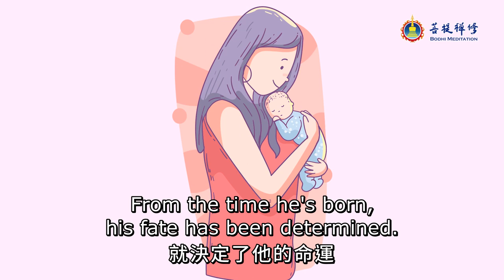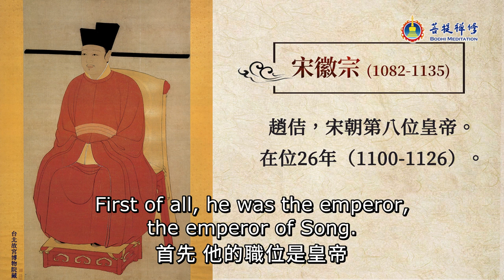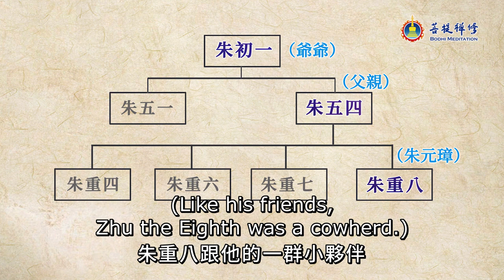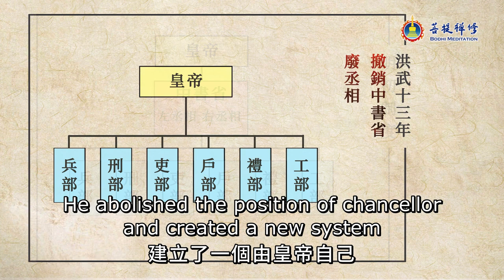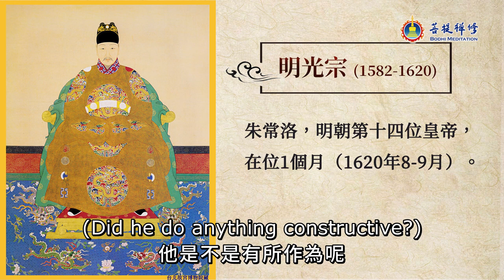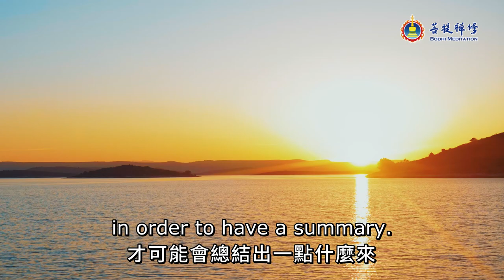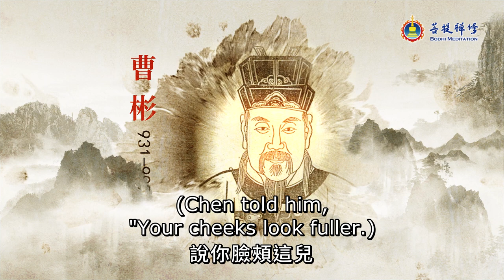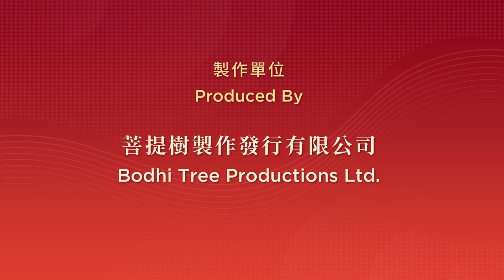聽歷代皇帝的故事，打開神秘的命運之門 | 命運系列之一：聽故事 知命運 | 認識生命系列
命運這個東西，總是神秘又難解，似乎人各有命、命由天定，究竟該怎麼看待命運呢？金菩提宗師講述了歷史上幾位命運起伏的皇帝的故事，引發我們對命運的思考和總結。
比如愛藝術不愛江山的宋徽宗；帶領著滿朝文武官員擺攤做生意的明武宗；只愛煉丹不問朝政的明世宗；還有將全副精力用來做木工的明熹宗……。
既已位居皇帝高位，為何癖好竟如此匪夷所思？明明都是皇帝，為何有人只做了一個月就與世長辭，有人卻可以久居高位而仍能長治久安？
請點開視頻，聽金菩提宗師說故事，於其中自行領悟、獲得啟發。